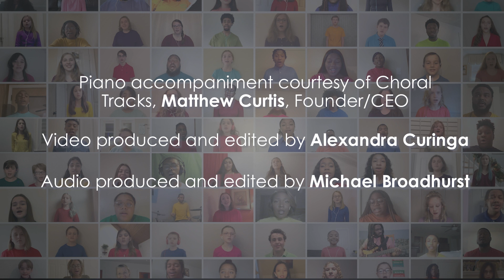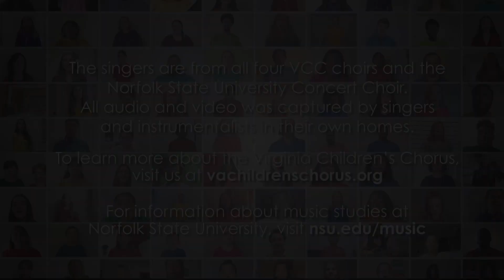“We Are One” by the Virginia Children’s Chorus and the Norfolk State University Concert Choir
A virtual performance by all four VCC choirs and students from the Norfolk State University Concert Choir.  All audio and video was captured by the singers and instrumentalists in their own homes in December 2020.  Posted February 2021.

“We Are One” music and lyrics by Brian Tate.  Text adapted from Deuteronomy 6:4-9.

Virginia Children’s Chorus:
Carol Thomas Downing, founder & Artistic Director / Director of the Choristers & Concert Choir
Sarah Haigh, Director of the Training Choir
Dr. Matthew Russell, Director of the Chamber Singers

Norfolk State University:
Dr. Harlan Zackery, Jr. – Director of the Concert Choir
Terry Butler – Assistant Director of the Concert Choir

Guest Instrumentalists:
Orion Burke, bass
Joseph McLeod, percussion

Choral Tracks, piano accompaniment (Matthew Curtis, CEO)
Alexandra Curinga, video production and editing
Michael Broadhurst, audio production and editing